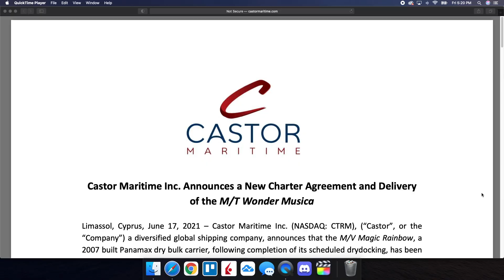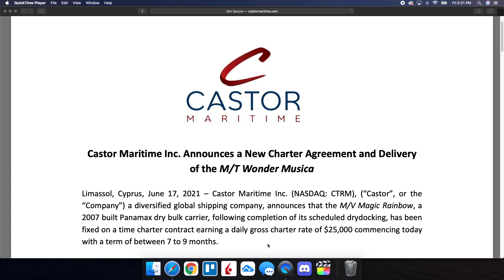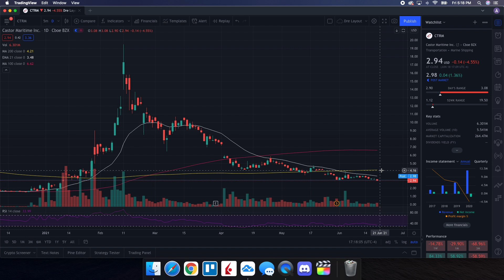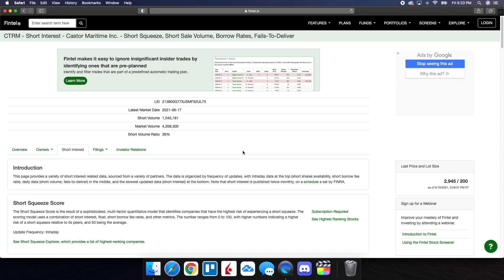CTRM Stock (Castor Maritime) | Price Predictions | Watch Before Buying The Dip!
Timestamps Below:
00:08 - Disclaimer
00:27 - Agenda
01:22 - Press release
02:25 - Technical analysis & price predictions
04:19 - Short interest update
05:20 - Final thoughts and more